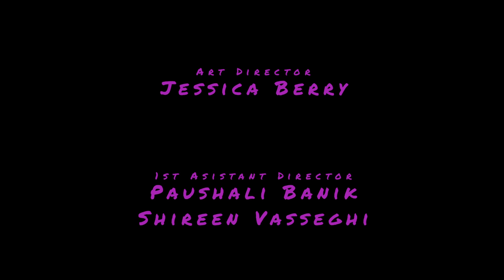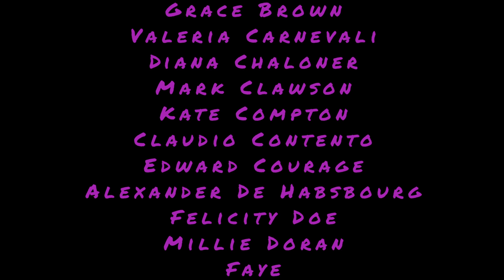Hot Seat Film Copy